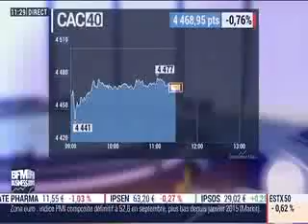Sébastien Korchia - BFM Business - 05 octobre 2016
Découvrez l'analyse des marchés de Sébastien Korchia, directeur des gestions actions Meeschaert AM sur BFM Business.